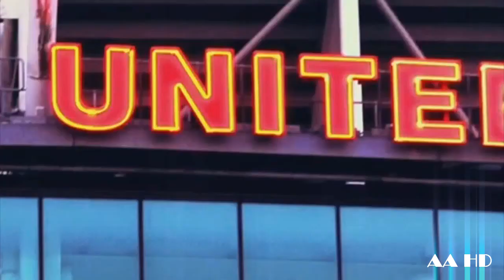Cristiano Ronaldo - Manchester United | Best Moments | by AA HD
This video about one of the best players of the world Cristiano Ronaldo an his career in Manchester United.
Made by Vk:
Sub me!)